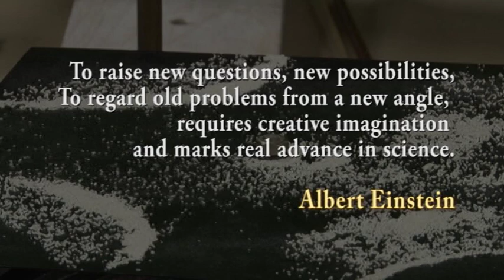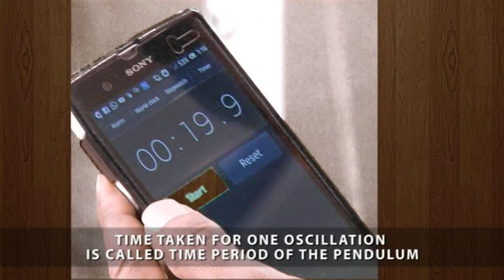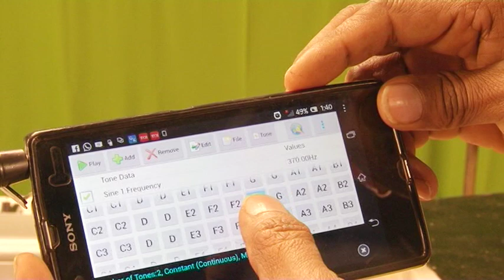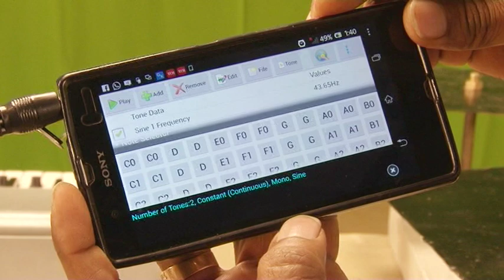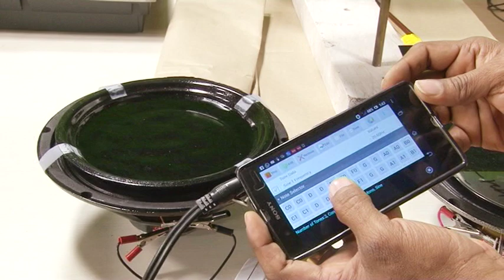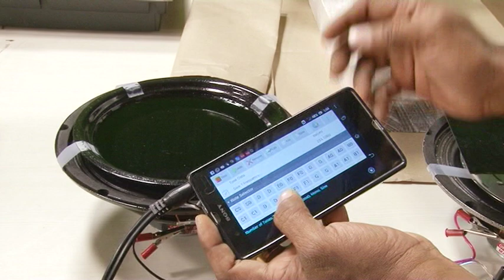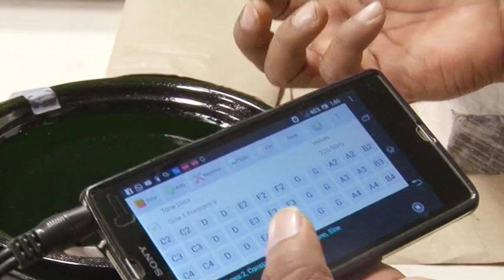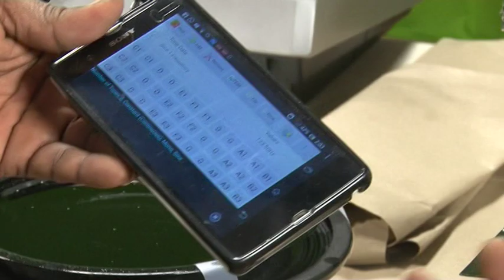oscillations & resonance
OSCILLATORY MOTION AND RESONANCE DEMONSTRATION TEACHING AIDS
Developed by A JEBIN JOEL PGT-PHYSICS
AECS 4 MUMBAI